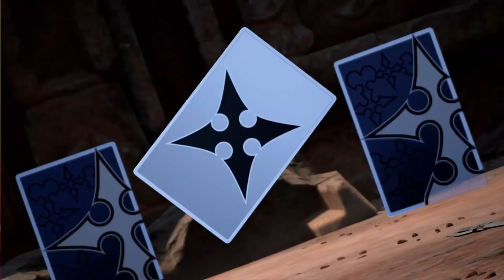Kingdom Hearts 3 Part 56